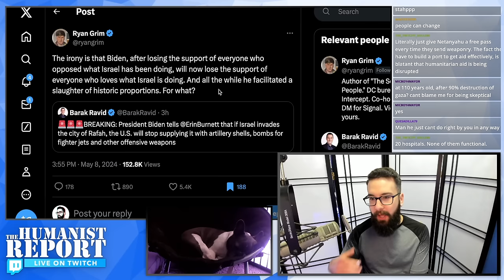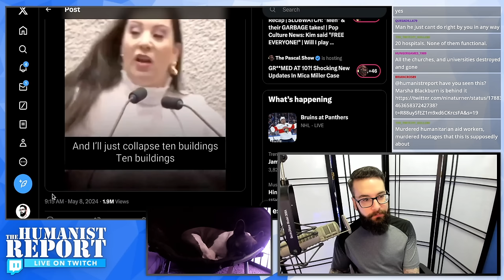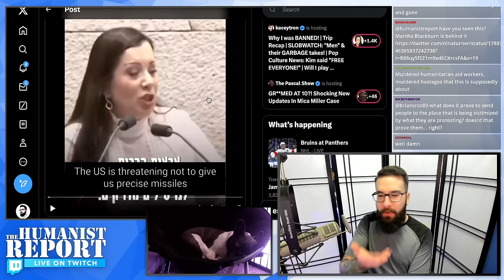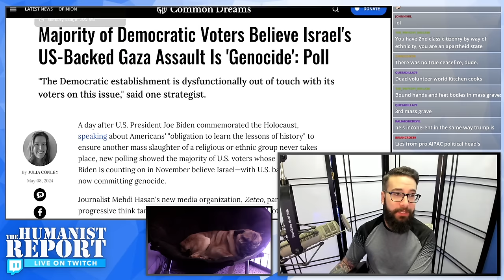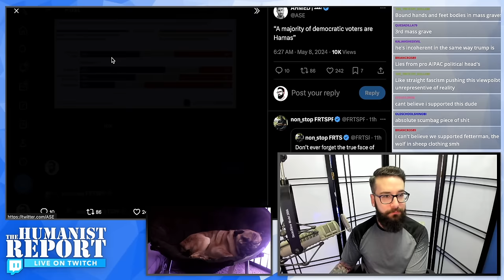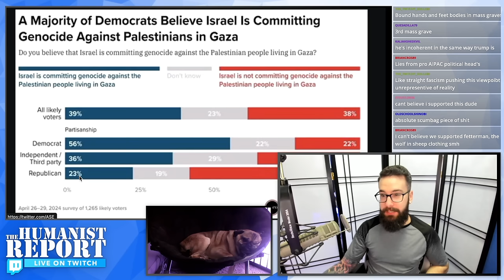John Fetterman Criticizes Joe Biden on Fox News for Pausing Weapons to Israel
John Fetterman violated his own policy about criticizing Joe Biden on television. He previously said anyone criticizing the President is probably doing so for "clout" and is helping Trump. He's now doing the very thing he said you should never do.

Mike streams Twitch on Wednesdays at 6:00 PM PST/9:00 PM EST. Full stream VODs can be watched on Twitch, or are available on YouTube to all members.

Highlights:
0:00 Intro
0:27 Biden Pauses Weapons to Israel
5:59 Likud Member Throws Tantrum
9:06 Fetterman Criticizes Biden Over Israel
29:51 Majority of Democrats' Views on Israel
31:10 Outro